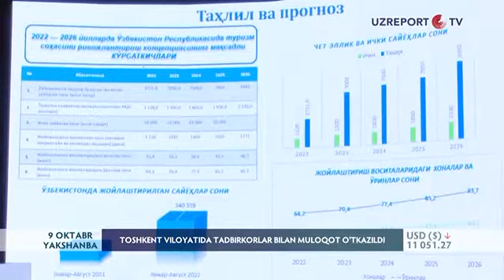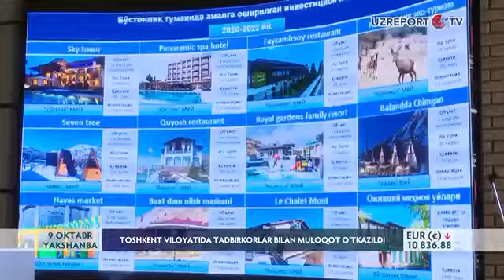Parkent, Ohangaron hamda Angren hududlarining yangi sayyohlik imiji yaratiladi.